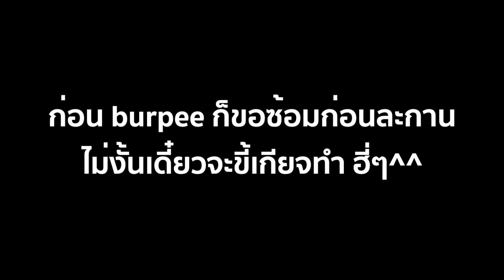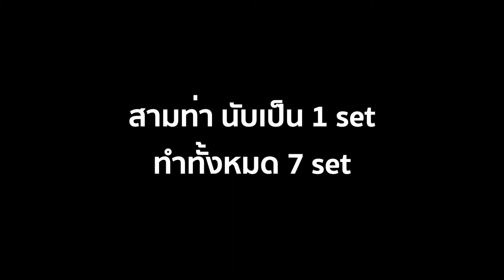Vlog6 challenge burpee day6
คลิปนี้เป็น challenge burpee วันที่6 วันนี้ก็จะเป็นออพชั่น pushupที่เพิ่มขึ้น ได้กล้ามเนื้อต้นแขนด้านหลัง หัวไหล่ หน้าอกต่างจากเมื่อวานที่เน้นส่วนหน้าท้องเป็นหลัก ท่วงท่าอาจจะไม่ได้เป๊ะตามตำรา เพื่อให้คนเริ่มต้นได้ลองทำ และจะเพิ่มเลเวลขึ้นในแต่ละวันครับ ลองกันได้เล้ยยย~

F L E X Training studio สอนออกกำลังกาย
ใกล้เซ็นทรัลบางนา
ติดตามรีวิวผลลัพธ์ และบทความได้ที่